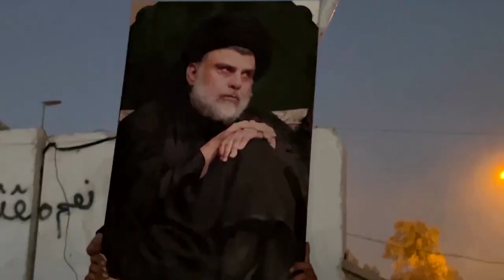Who is powerful Iraqi cleric Muqtada al-Sadr?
Supporters of Muqtada al-Sadr stormed the Swedish embassy in Baghdad to protest the planned burning of a Koran. Here’s a look at the life of the influential Shi'ite cleric who commands the loyalty of hundreds of thousands of Iraqis